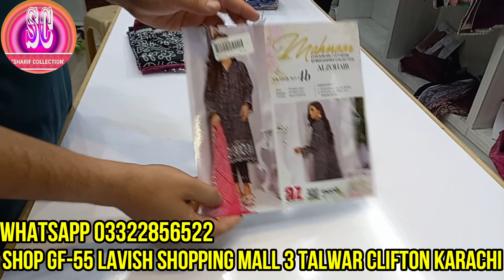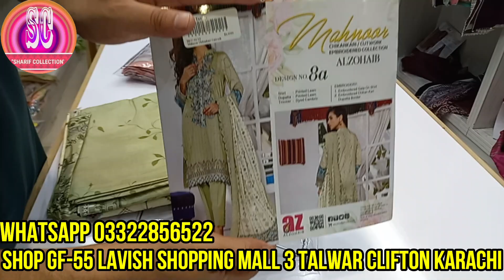Mahnoor by Alzohaib Embroidered Lawn 2021-Available Sharif Collection